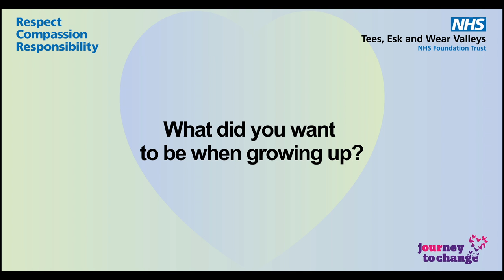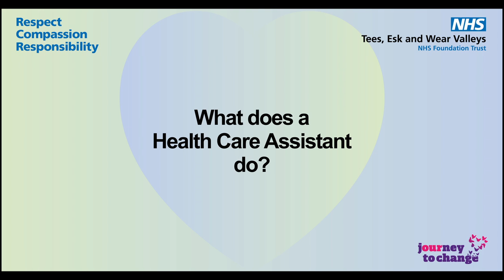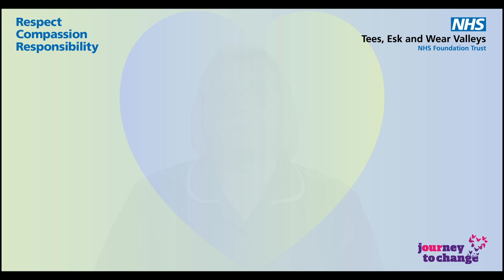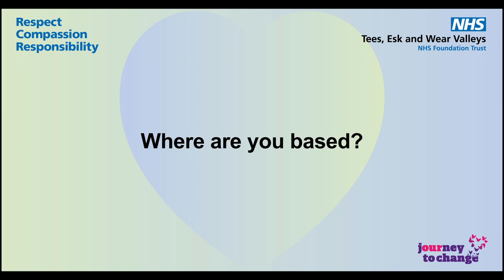Ruth Alderson - Health Care Assistant